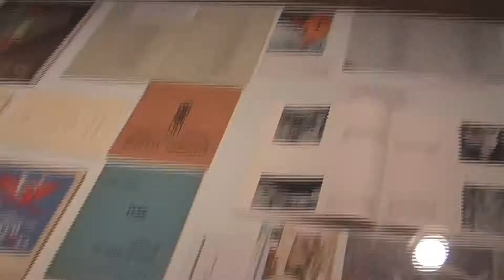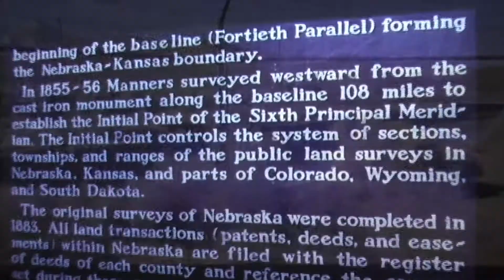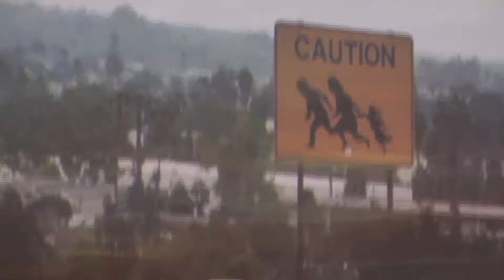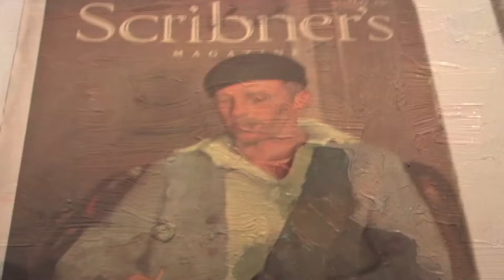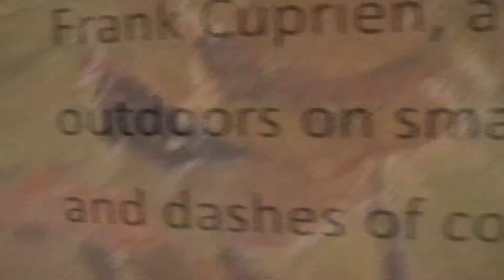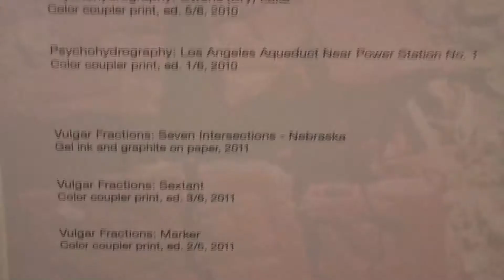Laguna Art Museum: Modern Spirit / Clarence Hinkle / Peter Bo Rappmund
Read Part 1, If The Modern Spirit Moves You: The Legacy of the Group of Eight:

Read Part 2, Clarence Hinkle and Peter Bo Rappmund's Unexplored Geographies